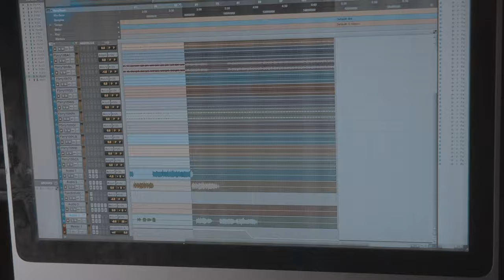BIG GOV Featuring Greg Finley - "FEBRUARY 10TH" (Filmed & Directed By Drew Verde)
@BIGGOV313 is back again with a new banger. Celebrating his birthday with the new single "February 10th", Big Gov is lyrically in his bag, and it's even more special with his father blessing the track with his soulful adlibs. This record is a classic. The visual filmed and directed by the multi talented Drew Verde, compliments the record perfectly!!!
"February 10" is available on ALL music streaming platforms.